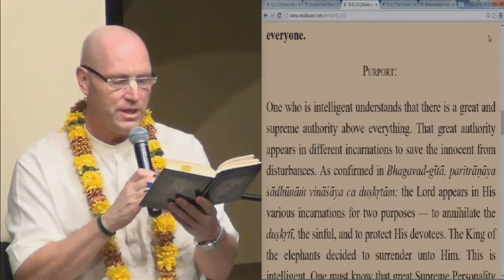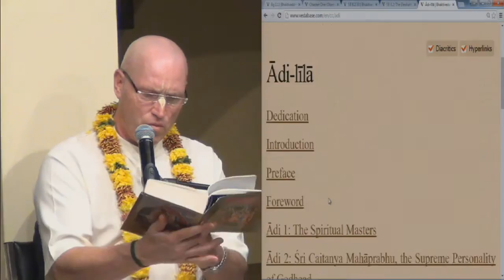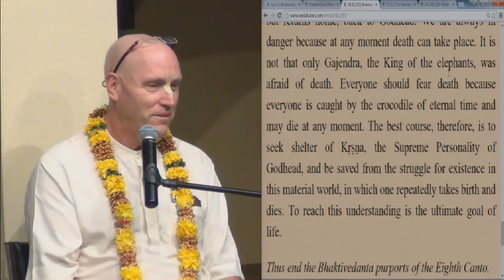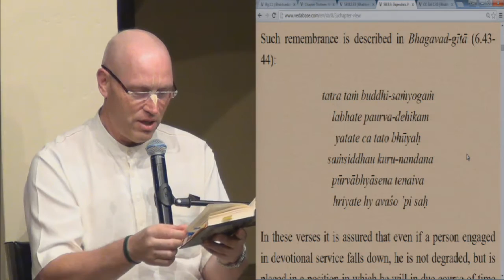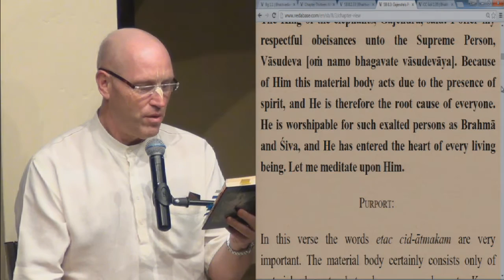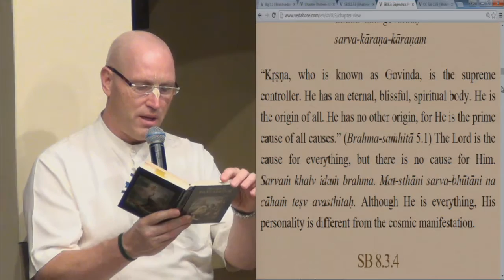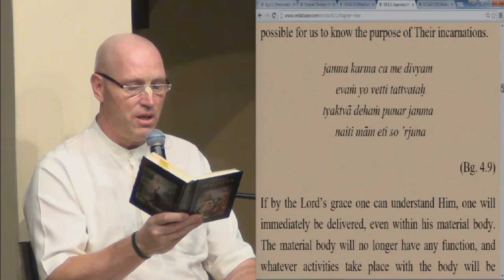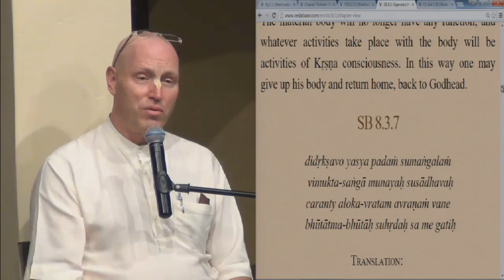Gajendra's crisis - Part 2 by HG Vaisesika Prabhu, 09-30-15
Gajendra's crisis - Part 2 by HG Vaisesika Prabhu